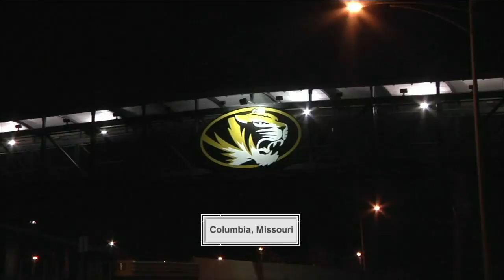HIGHLIGHTS: MizzouWBB Rolls Past A&M in OT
MizzouWBB holds off Texas A&M in overtime to win 78-76. This is a production of the Mizzou Network.